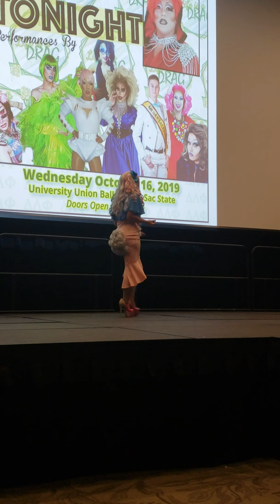Sacramento State University Life is a Drag-- Jett Black